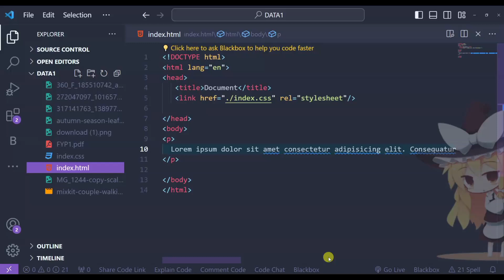Top vs code extension for WEB DEVELOPMENT |Tool that make you Code Faster | VSCode Ext YOU MUST TRY!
VVIn this video, I'm comparing and contrasting the two most popular theme extensions for WordPress, Unveiling Dracula VSCode: The Ultimate Theme Extension.

Both theme extensions offer tons of features and customization options, but which one is the best choice for your WordPress site? In this video, we'll compare and contrast the two theme extensions to find out!

C++
C++ coding,
programming
college placement course
C++ language
java
java language
java full course
java placement
java code
java coding
vscode
vscode extensions
best vscode extensions
programming
web development
learn web development
Vs code live share
prettier